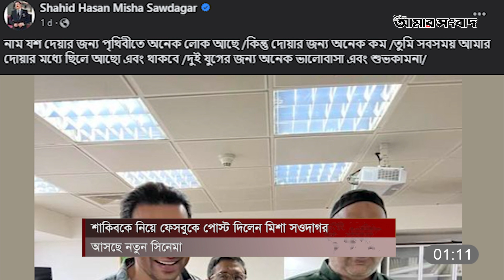শাকিবকে নিয়ে ফেসবুকে পোস্ট দিলেন মিশা সওদাগর আসছে নতুন সিনেমা